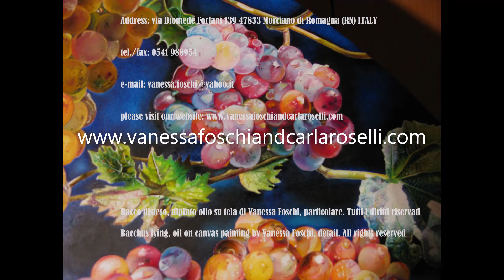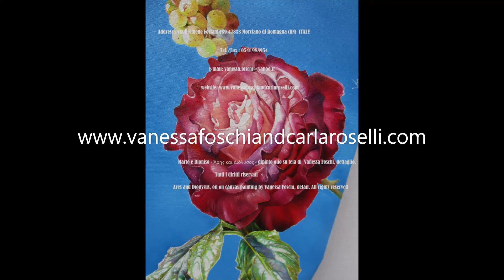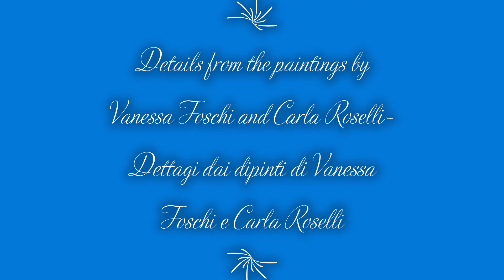Tacitus, Historiae, liber I, ch. 37-49, latin reading audiobook. Lateinisches Hörbuch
The images on this video are roses, plants and flowers, greek gods, animals, details from the mythological paintings by Vanessa Foschi and Carla Roselli.
Recording by Vanessa Foschi.
Die Bilder in diesem Video sind Rosen, Pflanzen und Blumen, griechische Götter, Tiere, Details aus den mythologischen Gemälden von Vanessa Foschi und Carla Roselli.
Aufnahme von Vanessa Foschi.
Les images de cette vidéo sont des roses, des plantes et des fleurs, des dieux grecs, des animaux, des détails des peintures mythologiques de Vanessa Foschi et Carla Roselli.
Enregistrement par Vanessa Foschi.
Las imágenes de este video son rosas, plantas y flores, dioses griegos, animales, detalles de las pinturas mitológicas de Vanessa Foschi y Carla Roselli.
Grabación de Vanessa Foschi.
As imagens deste vídeo são rosas, plantas e flores, deuses gregos, animais, detalhes das pinturas mitológicas de Vanessa Foschi e Carla Roselli.
Gravação de Vanessa Foschi.